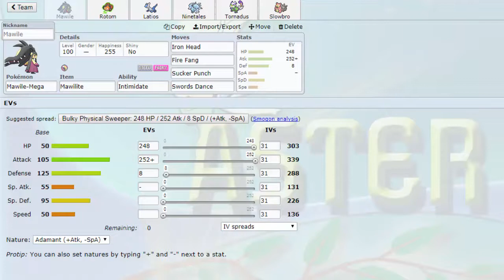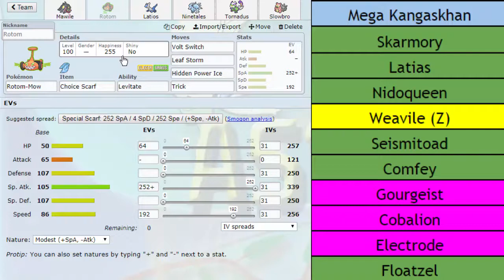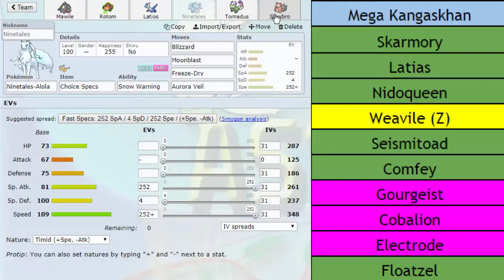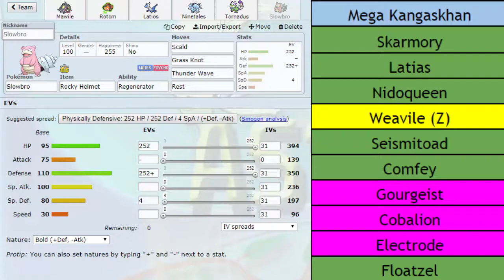NPL | Montreal Habsols Week 8 Battle vs Bayern Mewnich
Ready?! GO! Week 8 for you guys, and oh man is this a good one.